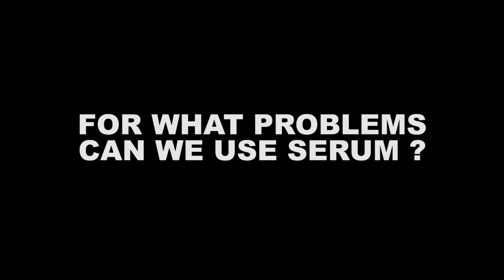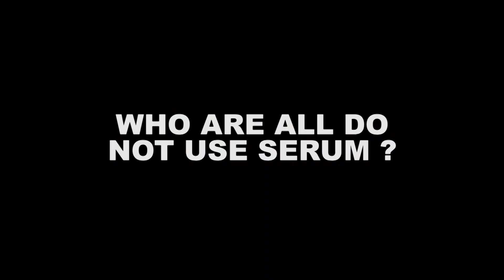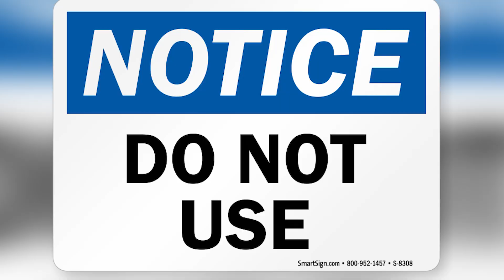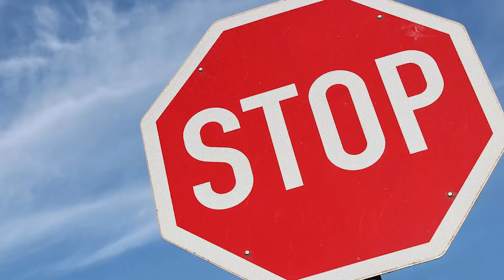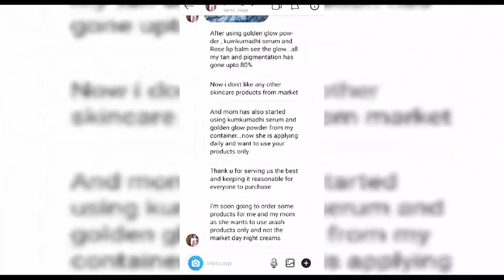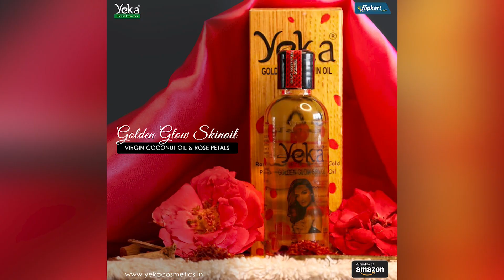Yeka Kumkumadi Serum Usage & Benefits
The CEO of Araah Skin Miracles Mrs.Nandhini talks about the benefits of using Kumkumadi Serum.
Araah Skin Miracles offers kumkumadi serum with sensitive and non-sensitive skin at an affordable price. This miraculous kumkumadi serum helps to get rid of all uneven skin tone resulting in natural clear skin.

Araah Skin Miracle is a trustworthy natural cosmetics brand that offers premium quality skin and hair care products for women and men at affordable prices. As the world of cosmetics becomes unnatural, the brand focuses on providing natural products to the customers. The main objective of the brand is to dispense cosmetic products that satisfy customer needs without causing any side effects.

100% Natural, Herbal Based, No Parabens

For any haircare and skincare remedies follow our Facebook Group link is below...